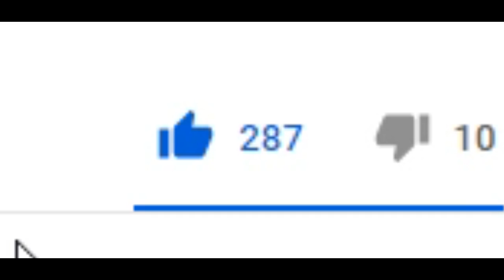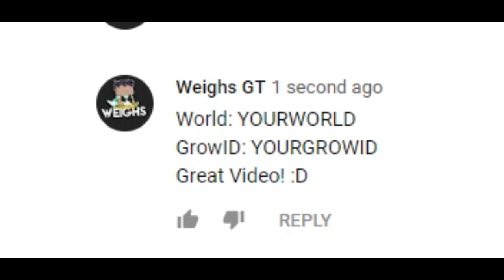Collecting Wls From Profitable Worlds Vend [EZ DLS]│Growtopia